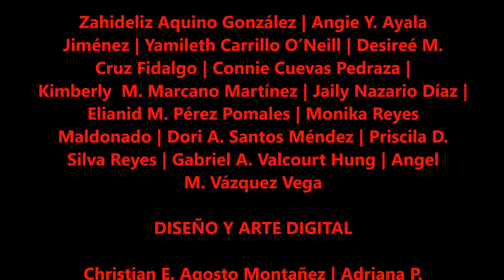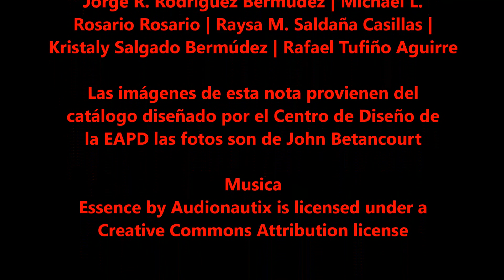Camada Nueva EAP 2016 | Puerto Rico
El domingo  17 de julio de 2016 finalizó la exhibición de Graduandos 2016, una nueva cepa de artistas que se integran a la cultura de nuestro país luego de lograr su grado de bachiller en artes de la Escuela de Artes plásticas y Diseño de Puerto Rico .  La cantidad de artistas graduados es amplia en las concentraciones de Diseño y Arte digital, Pintura y Diseño Industrial. Suman sobre 40 artistas en total en la muestra.
Diseño y montaje de exposición:  Adrián Rivera
Diseño de catálogo: Centro de Diseño de la EAPD
Fotografía: John Betancourt
ARTISTAS

DISEÑO INDUSTRIAL

Janzell M. Collazo López | Joshua E. De Jesús Cruz | Joshua Lafontaine Vargas | Nivette López Rosario | Génesis M. Morales Neris | Angel R. Ortega Vélez | Keila Z. Pérez Quiñones

DISEÑO DE MODAS

Zahideliz Aquino González | Angie Y. Ayala Jiménez | Yamileth Carrillo O’Neill | Desireé M. Cruz Fidalgo | Connie Cuevas Pedraza | Kimberly M. Marcano Martínez | Jaily Nazario Díaz | Elianid M. Pérez Pomales | Monika Reyes Maldonado | Dori A. Santos Méndez | Priscila D. Silva Reyes | Gabriel A. Valcourt Hung | Angel M. Vázquez Vega

DISEÑO Y ARTE DIGITAL

EDUCACIÓN DEL ARTE

Aida N. Ortíz Vélez

ESCULTURA

Coral Del Mar Alemán Reyes | Zuania M. Minier Jiménez | Carolina F. Serrano Román

PINTURA

Zulimar E. Aponte Pomales | Alvin Auffant Esquilín | Anna G. Domenech Rodríguez | Zugeily Figueroa González | José M. Maldonado Domínguez | Rafael A. Manrique Carrasquillo | Valeria D. Martínez Toro | Noelia Medina Fernández | Katiana Modesti Núñez | José M. Morales Barrios | Marielys O’Neill Rodríguez | Jorge R. Rodríguez Bermúdez | Michael L. Rosario Rosario | Raysa M. Saldaña Casillas | Kristaly Salgado Bermúdez | Rafael Tufiño Aguirre

Autogiro es una revista/blog que documenta el arte visual de Puerto Rico.  Nuestro interés va desde los reclamos de los estudiantes de la Escuela de Artes Plásticas (EAP) la universidad de Puerto Rico, los museos, galerías e instituciones en suelo boricua relacionadas a las artes plásticas. Hemos publicado acerca de exponentes de nuestra plástica como Arnaldo Roche, Antonio Martorell, Rafael Rivera Rosa, Dennis Mario Rivera, Rafael Trelles, Edgard Rodríguez Luiggi, Carmelo Fontánez, Elizam Escobar, Martín García, Lorenzo Homar y cientos más que cubrimos en exhibiciones individuales, colectivas así como eventos de cultura como la Muestra Nacional de arte, Por la libre, La trienal Poligráfica , La controversia de Santurce es ley con Alexandra Lugaro entre mucho más.

Autogiro | Blog de arte y cultura

LINKS